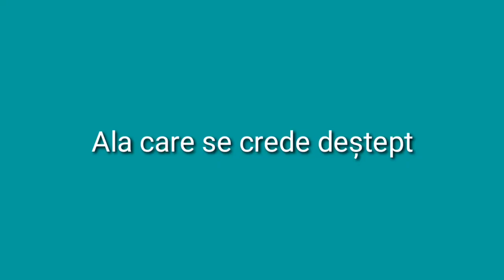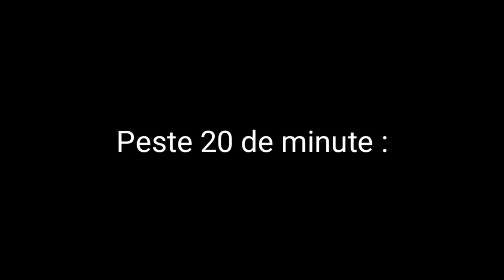TIPURI DE COLEGI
care a fost cel mai funny??